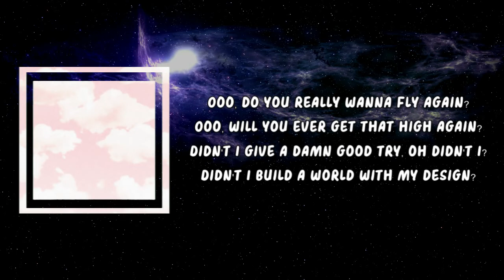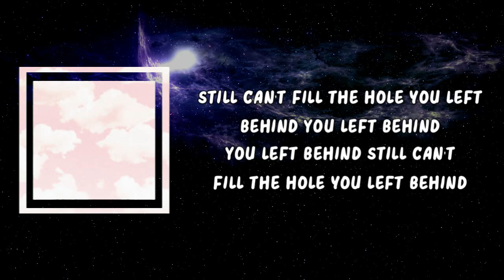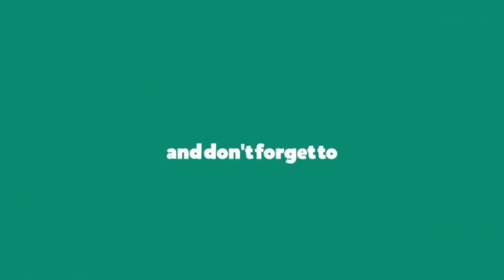Turnstile - FLY AGAIN (Lyrics)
FLY AGAIN Lyrics:

Ooo, do you really wanna fly again?
Ooo, will you ever get that high again?
Didn't I give a damn good try, oh didn't I?
Didn't I build a world with my design?

Still can't fill the hole you left behind (Long nights)
Still can't fill the hole you left behind

You left behind
You left behind